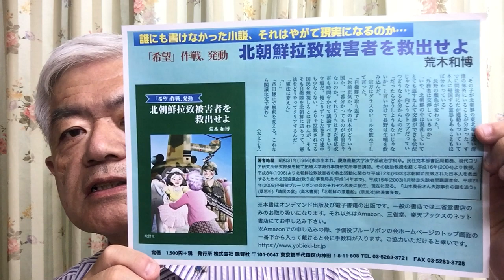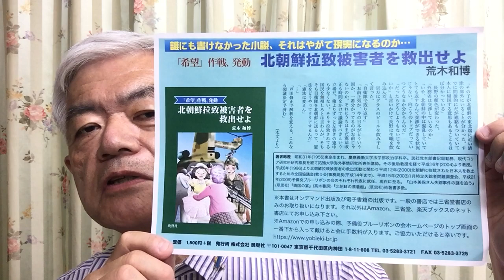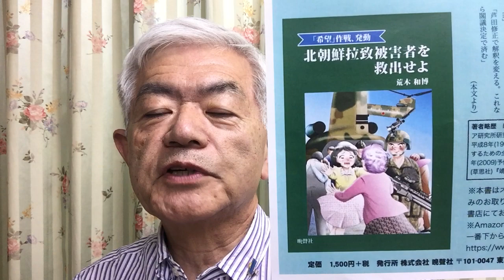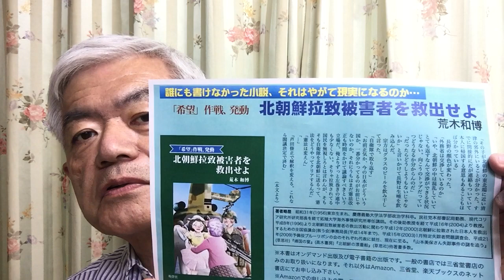500回目になりました（R3.8.16）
令和3年8月16日月曜日のショートメッセージ（Vol.500）。お陰様で500回目を迎えました。この間視聴して下さった皆様ありがとうございました。今後も引き続き情報発信していきます。ご支援よろしくお願いします。
●特定失踪者問題調査会へのカンパは
郵便振替口座　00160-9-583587　特定失踪者問題調査会
銀行振込　みずほ銀行　飯田橋支店　普通預金　2520933　名義　特定失踪者問題調査会か
ないし調査会のサイトからカード決済でお願いします。
●Amazonで何かお買いの際は予備役ブルーリボンの会ホームページのトップ画面の一番下から入って戴けるとRBRAに手数料が入ります。ご協力お願いします。